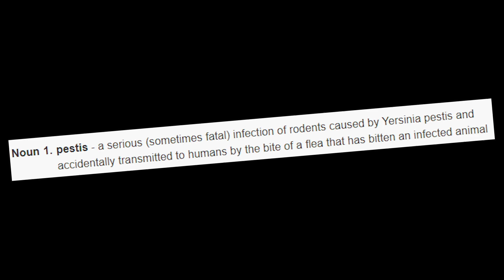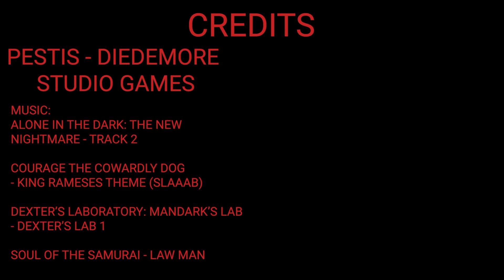Pestis - A Plague Doctor's Short Tale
A review of 'Pestis', originally released in May, 2018 by indie developer Diedemore Studio Games.

00:00:00 - Intro
00:00:43 - Prologue/Gameplay
00:03:47 - Final Thoughts